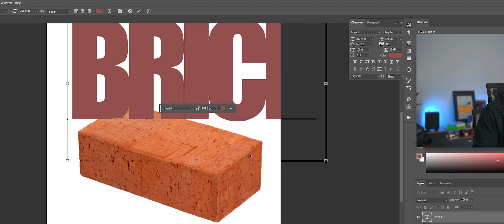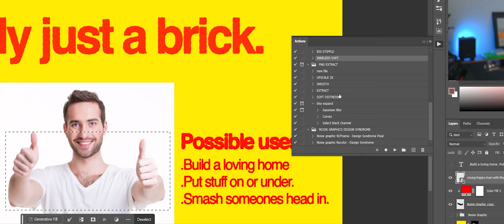Yeah... I Made a poster about bricks - 12/31 Brick 👍 - (Speed Art ) 31 Days Poster Challenge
Day 12 of 31 of the challenge!